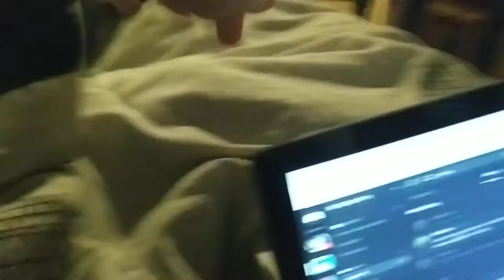Parker vs my Sternum | Parker The Cat